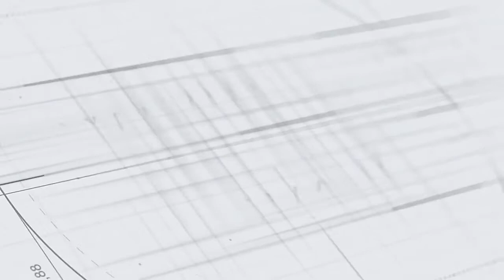What is The Net Dollar Effect? - The Landlord Coach Daily(ish) Show! - May 18th, 2021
I know a lot of people are looking for properties to buy, just consider the Net Dollar Effect when you do! 🤔